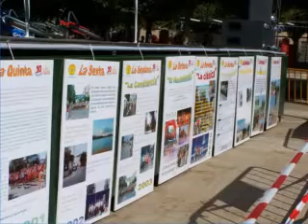Carrera Lagunas 2006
Presentación fotográfica de la "X CARRERA POPULAR LAS LAGUNAS" del 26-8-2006